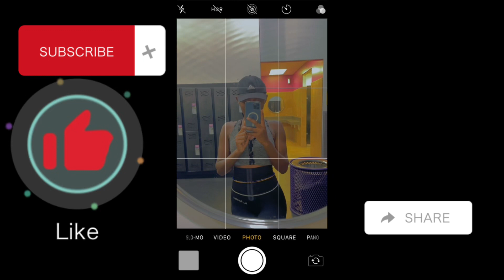SHEIN TRAVEL HAUL 🧳| OPRAHCINDY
Thank you all so much for watching my videos.